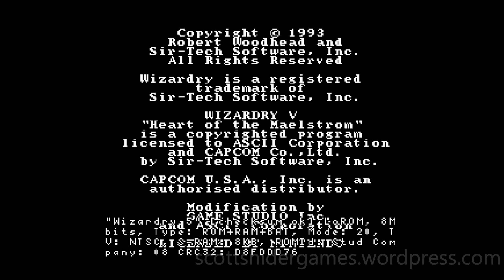Wizardry V: Heart Of The Maelstrom (SNES) Gameplay Video # 130 (10-22-2022)